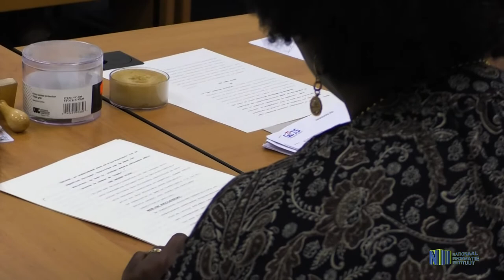DIENST DER BELASTING IN NIEUW GEBOUW ONDERGEBRACHT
Op het ministerie van Financiën heeft de officiële overdracht van het oud gebouw van de Amerikaanse ambassade plaatsgevonden aan het ministerie van Financiën. In dit pand zal de Dienst der Belastingen worden ondergebracht.